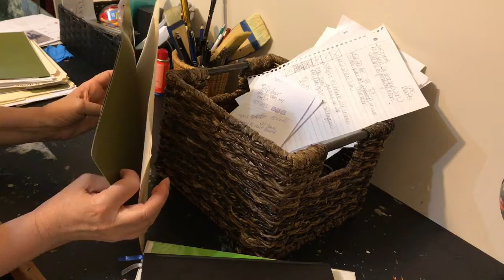Artist's Working Studio Declutter and Design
I am in the process of deep cleaning and designing my studio to take it from a cluttered and neglected space, to an orderly and pleasing space to work and for patrons to visit.  In this video, I go through a basket of "stuff" and make decisions.  I also show you my studio bookshelves and how I made a vignette of each shelf.